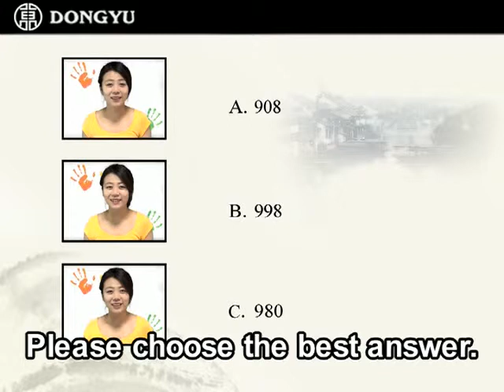Learn Chinese Numbers(100-999)-Part 4: from twenty to ninety-nine (Exercise4)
Learn Chinese numbers (from 100-999) online with Dongyu's video lessons.